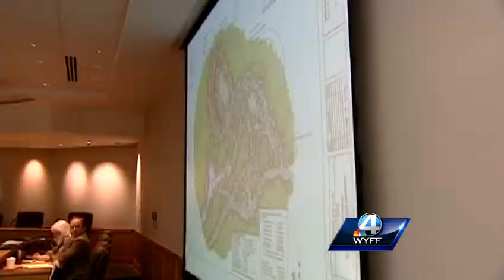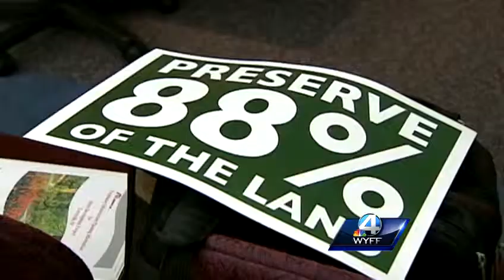Mountaintop condo plan leads to heated meeting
Frustration built at a Greenville County meeting concerning a proposed condominium development on Paris Mountain on Monday night.